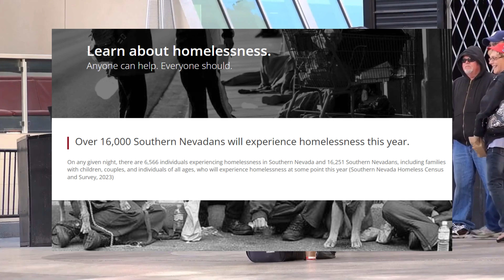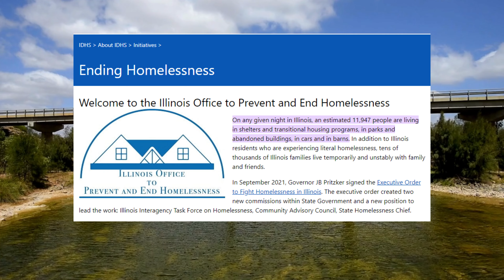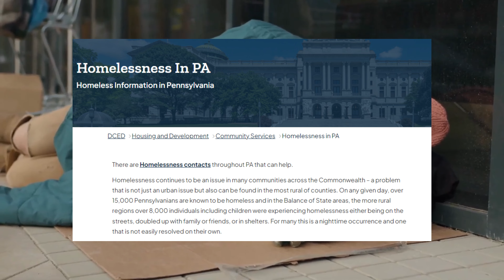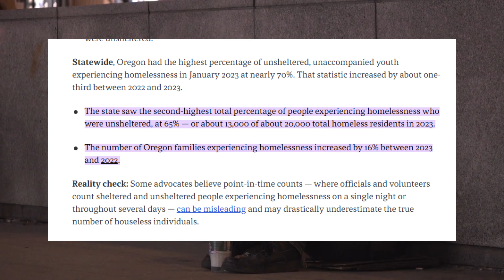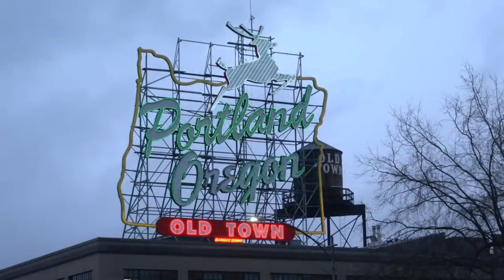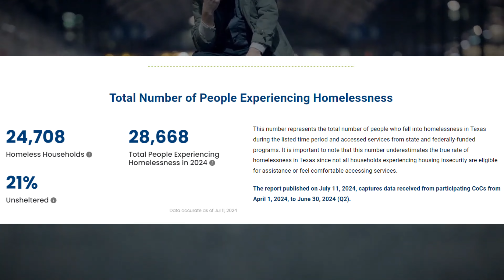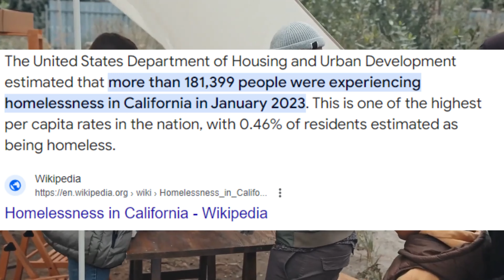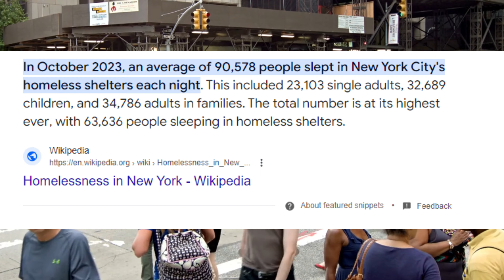Top 10 States with MOST Homeless problem in the US in 2024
Hello everyone, this is Allen
Homelessness in America is a growing crisis affecting millions across the nation. In this video, we explore the top 10 U.S. states grappling with the highest rates of homelessness. We’ll dive deep into the statistics, uncover the reasons behind these alarming numbers, and discuss what can be done to address this pressing issue. From Nevada to California, these states are facing unprecedented challenges, and it’s time to shine a light on the struggles and solutions.

watch out this

Homelessness in America
U.S. homelessness
Top 10 states homelessness
Homeless population USA
Causes of homelessness
Homeless crisis 2024
Poverty in the USA
Social issues America
Homeless statistics
Affordable housing crisis
Urban homelessness
Homelessness solutions
Economic inequality USA
Homelessness awareness
Mental health and homelessness
State homelessness rates
Rising homelessness
Social inequality USA
Homelessness advocacy
Homeless children USA